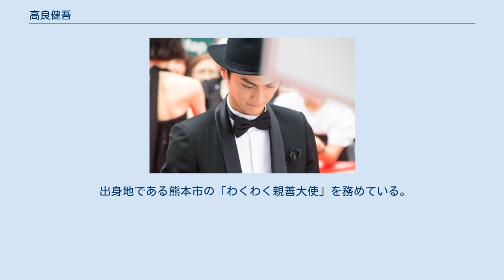高良健吾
高良 健吾（こうら けんご、1987年11月12日 - ）は、日本の俳優。
熊本県熊本市中央区出身。
テンカラット所属。
 父親は旅行会社に勤め転勤族であったため、九州内での転居を繰り返す環境にあった。
それについて反抗したり、少しだけ引きこもったことがある。
熊本県の私立九州学院高等学校卒業。
 高校生の時に、熊本のタウン情報誌『クマモト』にスカウトされ、素人スタッフ兼モデルの一員として編集部に出入りするようになる。
当時から俳優業に興味があったため、それを知る同誌の副編集長から東京都の芸能事務所の社長を紹介され、高校卒業と共に芸能界に入る。
 2005年、ドラマ『ごくせん第2シリーズ』にて3年D組の不良生徒役を演じて俳優デビュー（主要生徒ではなかったため出番は少なかった）し、2006年公開の『ハリヨの夏』で映画デビュー。
以降、映画出演が多く続いているが、ドラマ出演が少ないのは「連ドラで3か月スケジュールを空けるのが難しいからで、ドラマが嫌いというわけじゃない」と語っている。
2008年公開の映画『蛇にピアス』で全身刺青で顔に15個のピアスをした青年の役を演じた。
撮影にあたり特殊メイクを使用した。
 2011年、『時計じかけのオレンジ』で舞台に初挑戦する。
2013年、主演映画『横道世之介』で第56回ブルーリボン賞主演男優賞を受賞。
 出身地である熊本市の「わくわく親善大使」を務めている。